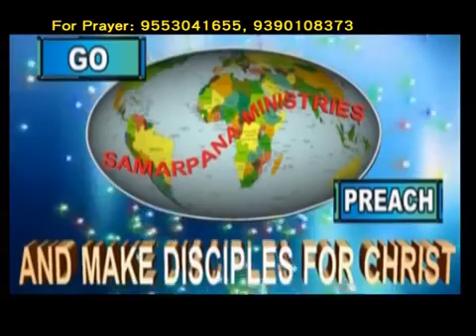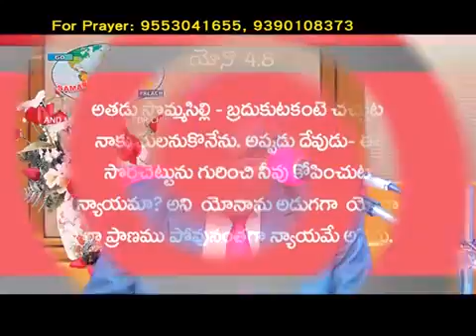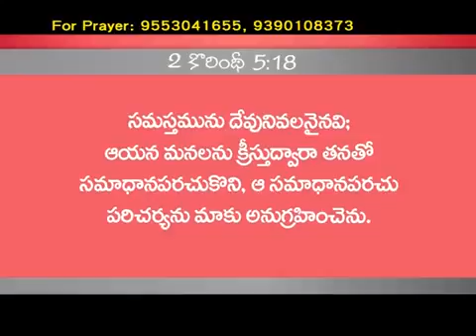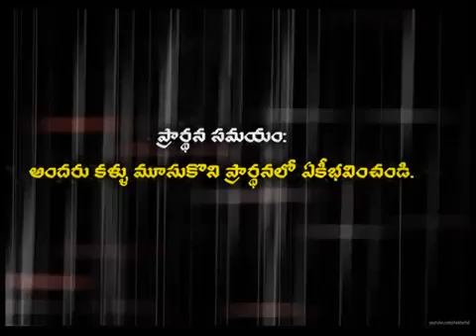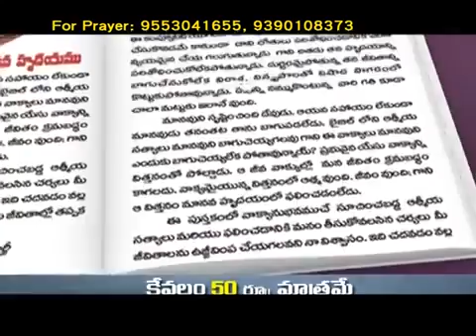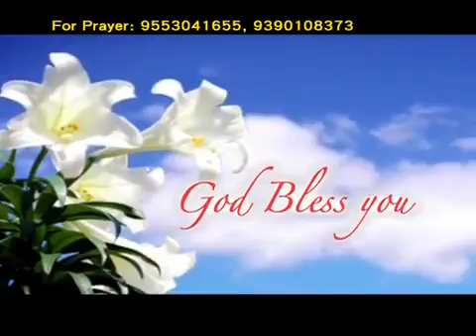నీవు కోపించుట న్యాయమా?|Is It Right For You To Be Angry? (Book Of Jonah ) | Bro B Mukherjee